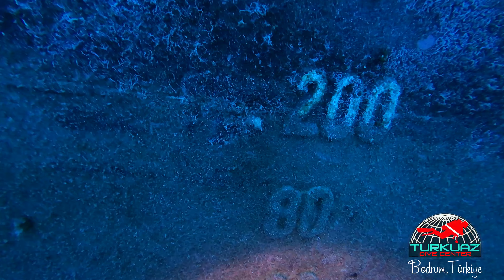Scuba Diving on PINAR 1 with Turkuaz Diving Center Bodrum - August 15 2024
Originally a naval freshwater tanker for replenishing fresh water supplies on other ships, the Pinar 1 wreck is our largest boat wreck. It was sunk to create an artificial reef adjacent to Black Island here in Bodrum.

This particular dive was led by none other than our illustrious leader Ahmet Yasar. In addition to being the founder and leader of the Turkuaz Dive Center, Ahmet has been quite active in helping create and promote the dive culture in Bodrum.

On this dive in addition to visiting Pinar 1, we also encountered some trumpetfish, grouper, lionfish, seabream, nudibranch, and numerous other sea life.

About us: Turkuaz Dive Center is the premier dive center for scuba diving experiences in Bodrum, Turkey. Since 2014 we have been a 5 Star PADI center. Aside from offering guided diving, we also offer training & PADI certification for new divers. We are also the only 5 Star PADI instructor development center in the Bodrum area. Operating out of the Bodrum Kumbahçe Harbour, our dive shop is based in our magnificent boat, the 18.5m long Nimet S. We leave port daily to visit numerous Aegean dive sites in our immediate vicinity. Speaking of dive sites, we are super fortunate to visit 13 beautiful dive sites that provide a fantastic variety of scuba experiences, perfect for beginners and also experienced divers. There are 3 wrecks (2 ships and 1 airplane), 3 reefs, and numerous walls. All dive sites feature diverse and lovely sea life. Many of our dive sites also are littered with Amphorea, relics of ancient Halicarnassus. Our staff consists of a large team of experienced PADI certified instructors and divemasters. Join us to try diving with your first discovery dive, open water certification course, AOW, rescue, etc or just have a fantastic fun dive.

Equipment used:

The video was captured using a DJI Osmo Action 4 camera

This film was edited in Final Cut Pro.

Credits:
This video was captured and edited by Al Joelson